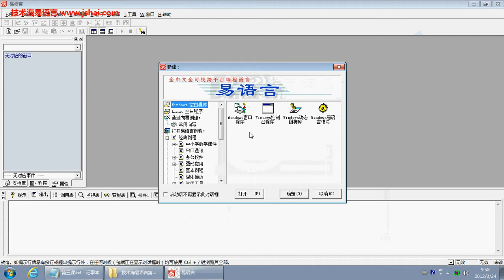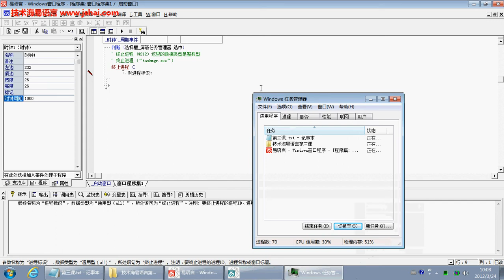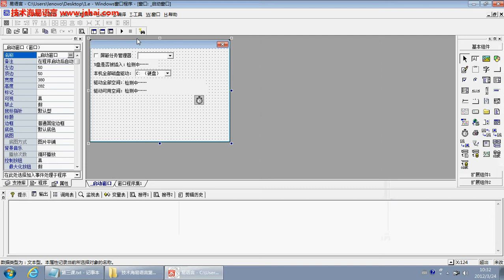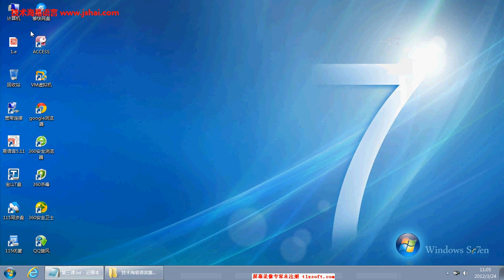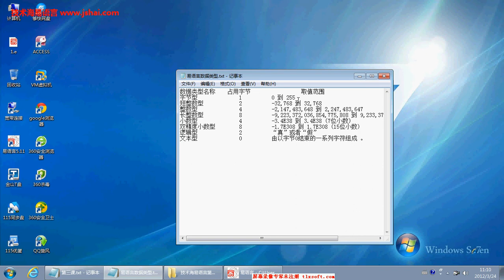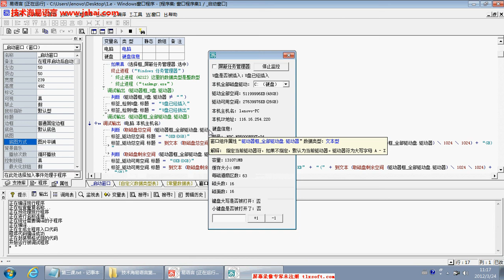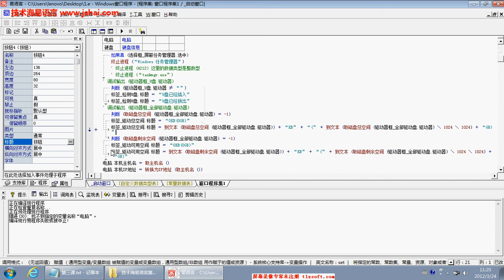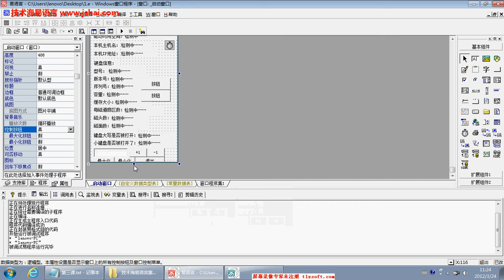易语言零基础第三课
【技术海易语言零基础系列视频教程】第三课

很不错的一句真理:
再远的路,一步步走,终能到达,再短的路,不迈开双脚,终究不到!

本节课要学习的知识：
1.怎么监控电脑某个操作
1.认识时钟组件,时钟组件有什么用
1000 毫秒 等于1秒
1.屏蔽任务管理器
2.监控电脑U盘是否插入
1.认识驱动器组件
1.反判断逻辑
！=不等于（返回真） =于（返回真）
2.浅谈兼容性 XP 与 Windows 7 有些代码不兼容
2.取出驱动器的基本信息
1.字符串的相连
2.浅谈存储单位
2.如何让时间停止监控
3.如果真判断命令的妙用
'3.浅识列表框
4.怎么获取电脑的信息
1.取出电脑的主机名
2.取出电脑IP
3.浅谈本机IP地址
局域网 城域网 广域网
本地IP 外网IP 外网IP
3.浅谈外网IP
5.自定义数据类型以扩展数据类型属性
1.如何自定义数据类型
2.如何调用自定义数据类型
6.浅认识其它数据类型的命令
1.获取硬盘信息
7.认识常量
1.常量的声明与调用
常量名 常量全局通用
2.常量在命令中的调用
1.获取指示灯信息
8.浅谈数据类型的区间与占用内存的大小
9.浅谈数据的溢出
为什么255+1=0？
为什么0-1=255？
10.浅谈变量的作用域与销毁窗口

技术海易语言教学网： 讲师：蓝色天空

8bit（位）=1byte(字节)
1024byte(字节)=1kb
1024kb=1MB
1024MB=1GB
1024GB=1TB

校长
管理老师
老师
管理学生

校长
管理老师
管理学生

老师
管理学生
而管不了校长

全局变量
程序变量
局部变量

程序变量
局部变量

局部变量